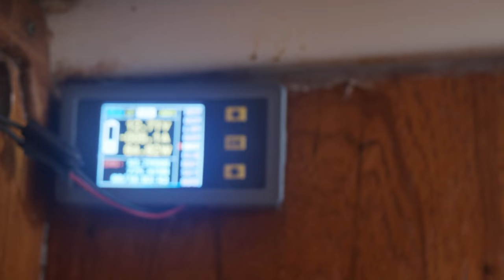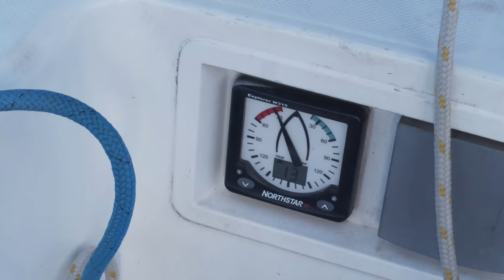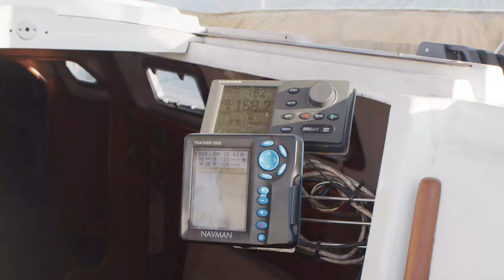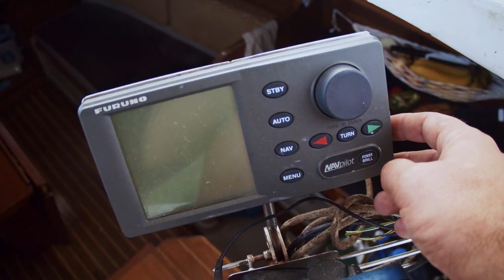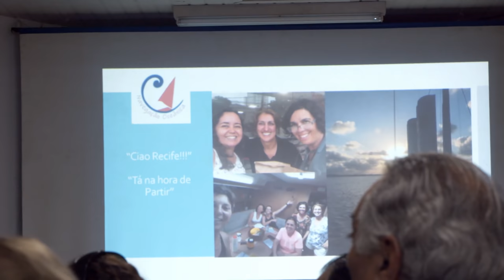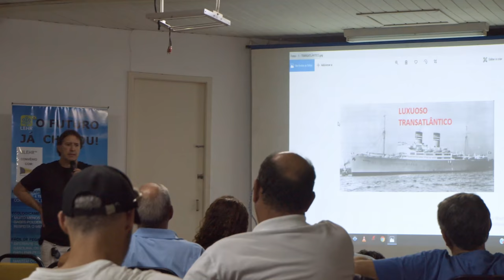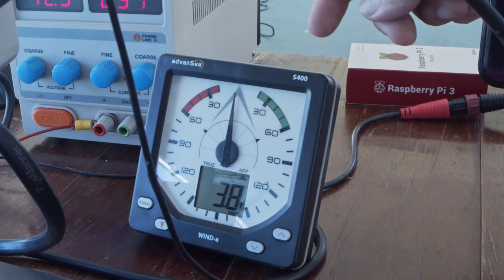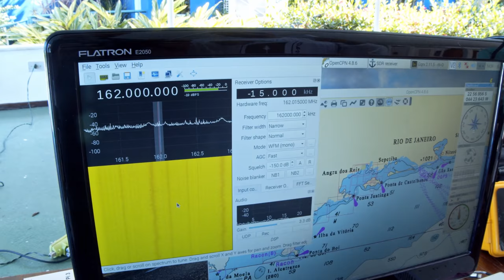As mulheres e o mar | SAL #80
Depois de colocar o Balanço na água fui até Angra dos Reis para falar com mulheres que amam velejar. A Silvia Gastaldi e a Chris Amaral fizeram um cruzeiro só de mulheres de Recife até Paraty, parando apenas em Salvador.

Já não aguentava mais ficar sem velejar, então antes de sair de Antonina tive que dar uma boa velejada, o veleiro Balanço precisava esticar as suas velas 😂.

Chegando no encontro da ABVC encontrei várias palestras e apresentações importantes.

A Chris Amaral é uma velejadora que a muito tempo gostaria de entrevistar. Tem mais de 65 mil milhas velejadas e já comandou diversos veleiros aqui e na Europa, tanto em cruzeiros como em regatas profissionais.